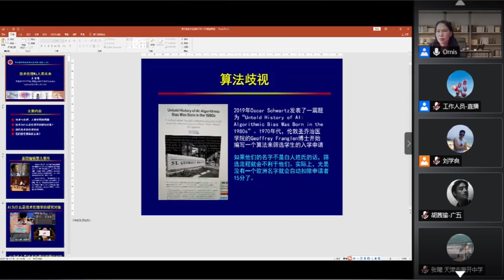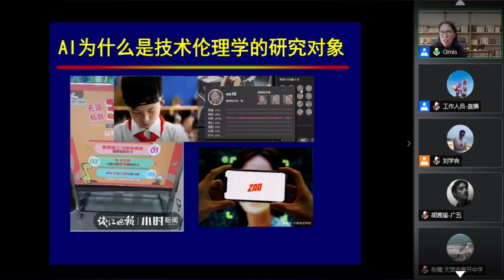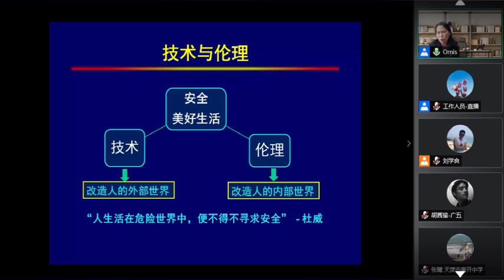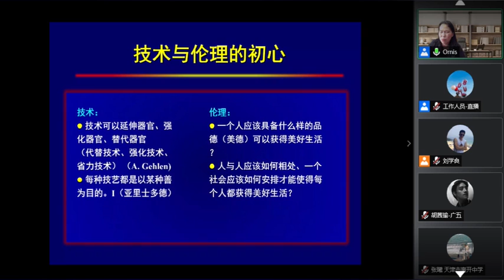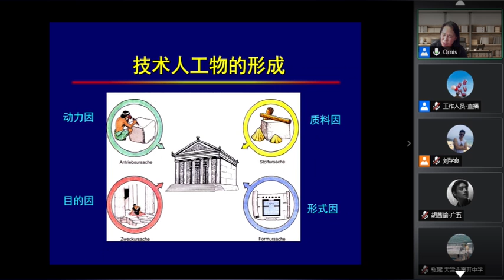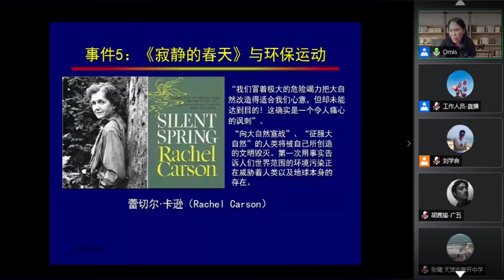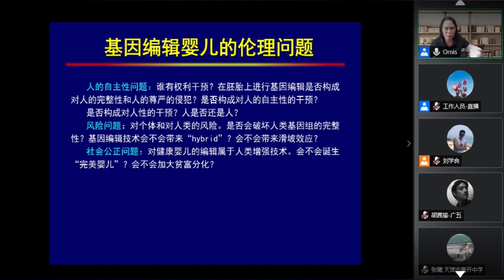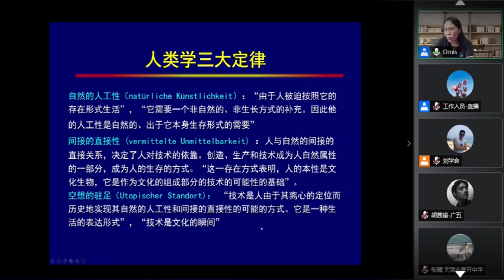第二届复旦大学中学生暑期哲学课堂 王国豫：科学技术的伦理思考 - 复旦大学 Fudan University